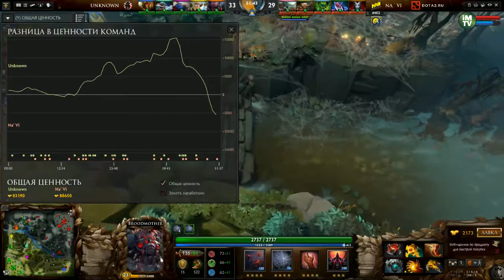Na'Vi vs BU, DreamLeague Season 3, Game 1